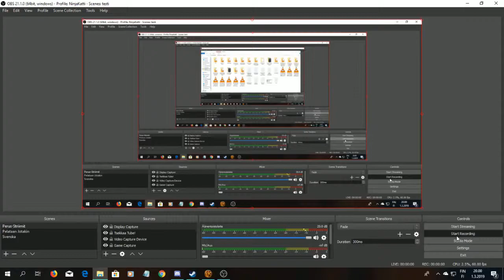SWTOR Aravira 10, Jedi Under Siege 12, Opportunities, Opportunities